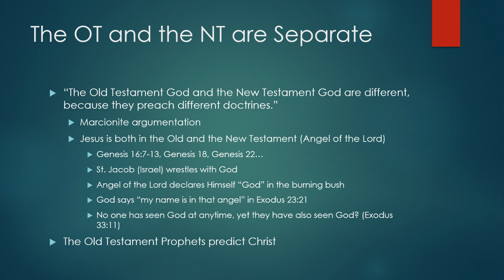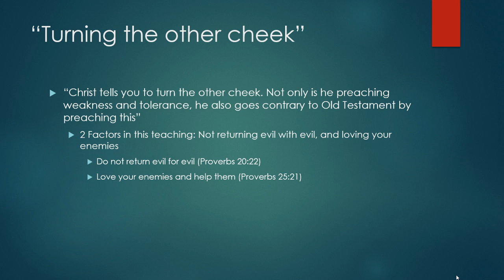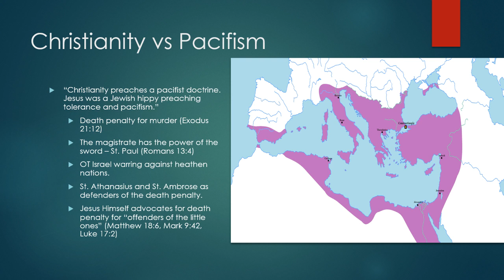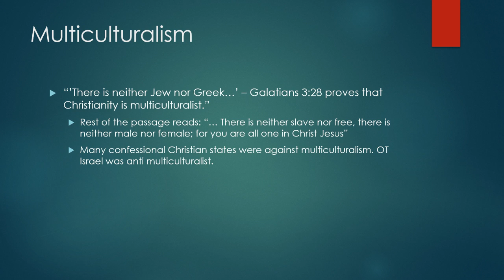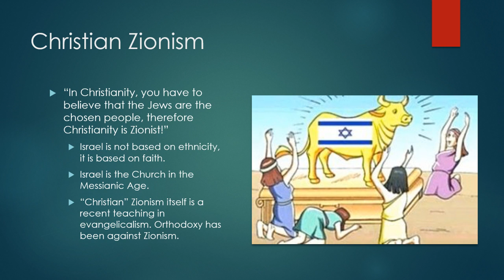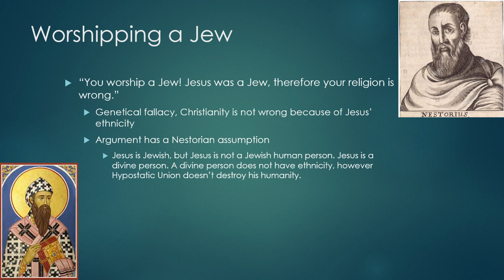Is Christianity a "Cucked" Religion: Answering Objections From the Anti-Christian Right